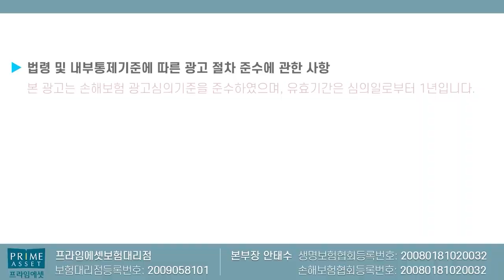어린이보험 유사암납입면제삭제 딱4일전!! (상담문의 폭주ㅠ)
유사암납입면제 삭제가  이젠 4일 남았습니다
그전에 미리미리 준비하시면 좋을듯합니다

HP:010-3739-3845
카톡친구추가:r2an
카톡플러스친구:보험왕